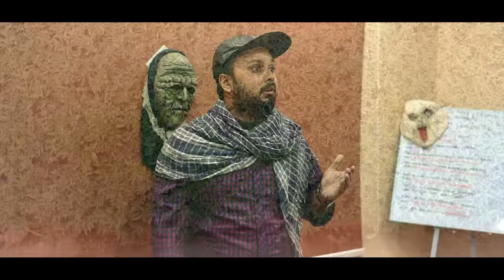SHAITAN KAUN? 😈 | Ramazan Special Video | Funny Video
The Story Of Shaitan Continues As This Time He is Punished to Become a Human and Live Among Them.